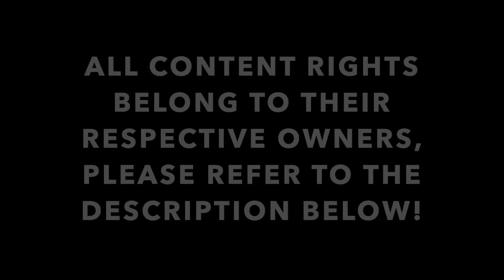Top 10 LEGO Star Wars MOCs Ever!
In the past 25 years of LEGO Star Wars, fans have made some amazing creations, also known as "MOCs." Some of these creations can get really out of hand, amounting to millions of pieces. In today's video, I wanted to showcase the top 10 best LEGO Star Wars creations ever made by fans.

While a lot of these creators are LEGO influencers, the rest of these fans are just die-hard LEGO Star Wars fans. The beauty of LEGO is that anyone can make their own MOC, much like in this video.

(We Both Get $30 Cash Back When You Sign Up Through My Link & Spend $30 Through Rakuten)

Timestamps:

0:00 Introduction
0:10 10
1:35 9
3:24 8
4:46 7
6:08 6
7:13 5
8:53 4
10:32 3
12:25 2
14:13 1